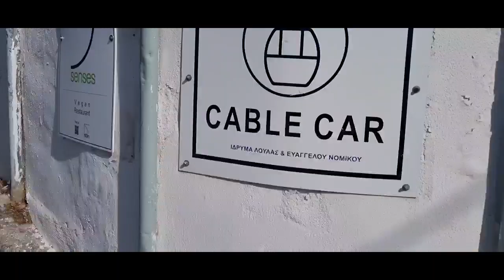HALF DAY BOAT TOUR | SANTORINI | VOLCANO | HOT SPRINGS | THIRASIA | CheChe Tervo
So I took the half day boat tour on my 2nd day in Santorini. First stop is The Volcano, then swim at the hot springs and our last stop is in Thirasia for lunch. Before we head back to the old port we took a closer look of the Caldera. The tour was worth it and not expensive at all. I highly recommend.